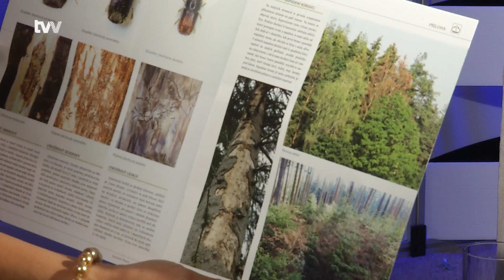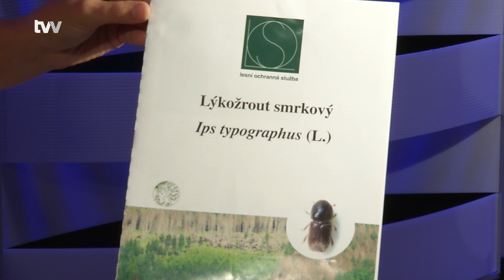Na slovíčko 15.9.2016: Kůrovec a ochrana lesa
Žďár nad Sázavou - Jaroslav Doubek z odboru životního prostředí MěÚ - o suchu v lese a nebezpečí, o houbách, ale i o kůrovci